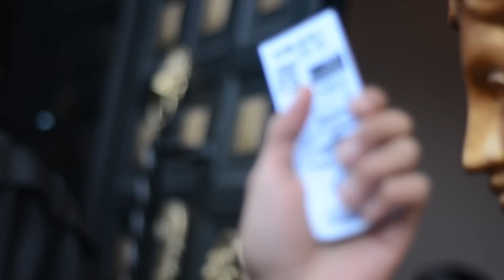Dos Minutos en Bogotá 2015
Blog Anti y Wave estuvieron presentes en una nueva visita de la banda argentina Dos Minutos, hablamos con ellos y sus infaltables seguidores.